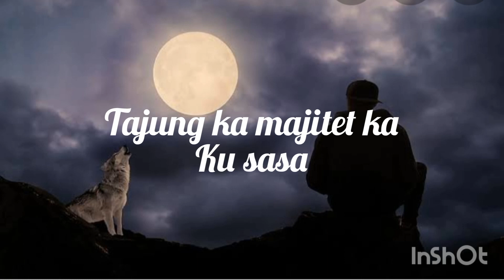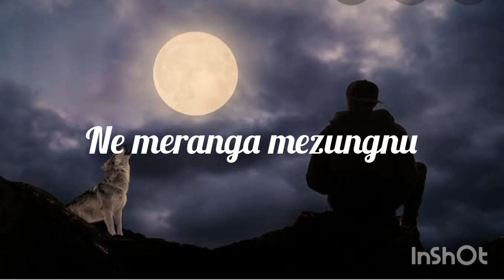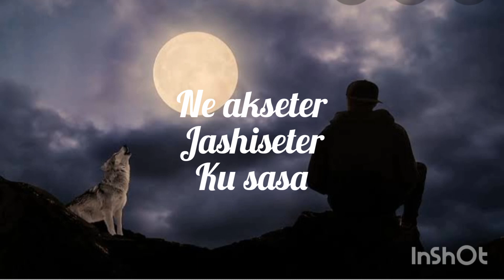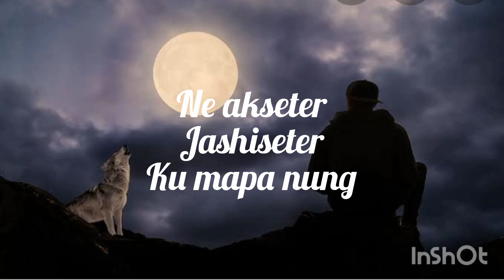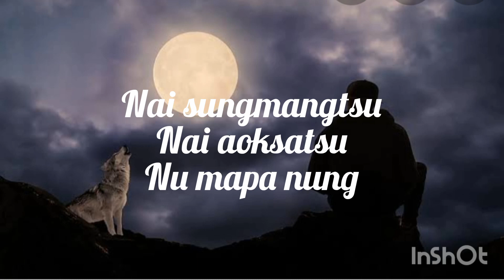"Nai sungmangtsu" by Moa Walling (ao song)